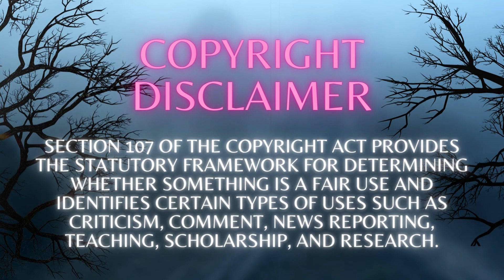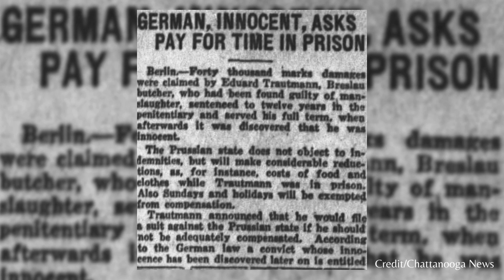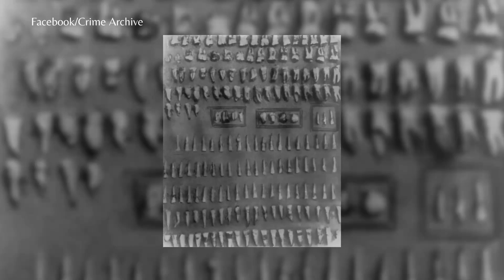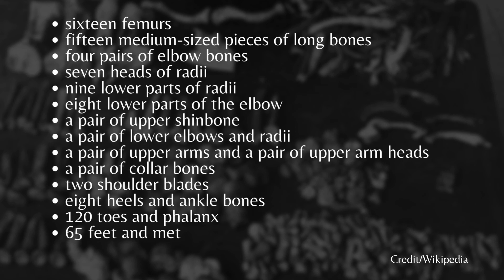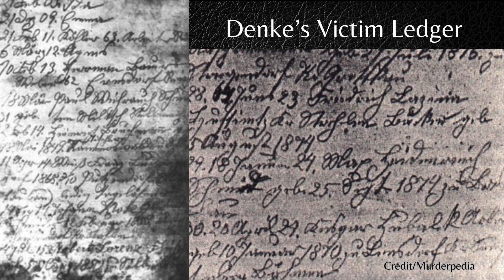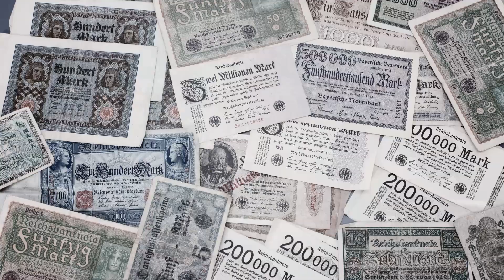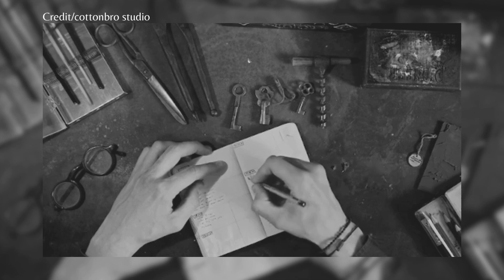The Forgotten Cannibal of Germany | Karl “Papa” Denke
In this video, two sisters talk about Karl “Papa” Denke from early 1900s Germany. A humble, well mannered man that was well liked by his community but was committing despicable acts behind closed doors from 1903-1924.

Sources:
Wikipedia
Murderpedia